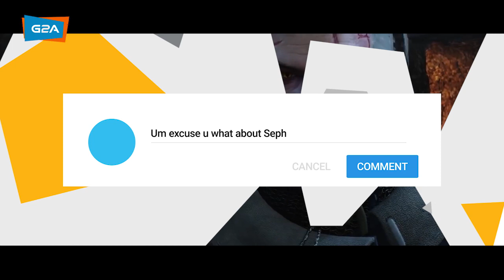Top 10 Best Villains in PC Video Games (2018)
Those video game villains are the baddest of them all! Check out our top 10 list and let us know if it includes your favourite big bad!

A good (or bad?) villan can make or break a story - it's no fun when it turns out that the evil force you've been working to overthrow is a generic villain with no real motivations other than just to be evil.

The bad guys and gals on our list are anything but this kind of boring villains thrown into the story because you have to fight against someone.

Their evil (or maybe just misunderstood?) intentions are well-fleshed out and they definitely stand out from the crowd, making an unforgettable impression on both you, the player, and the characters you lead to defeat them.

This is why we love to hate them, and why it's so satisfying to disrupt their plans and schemes.

Who's your favourite video game villain? Did we include them on our list, or are we missing an awesome villain from your favourite game?

If our video inspired you to grab any of the games from the list, make sure to grab them on our marketplace: